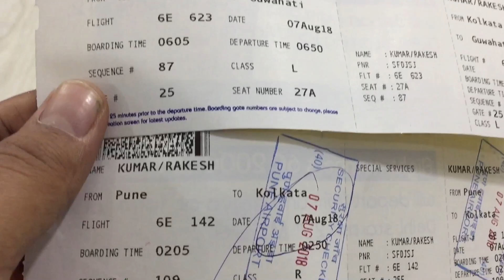Majestic MEGHALAYA 🔥🔥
"The abode of clouds"

Meghalaya, India
Meghalaya, the abode of clouds, is one of the most beautiful states in North-East India offering a variety of sights, activities, food and festivals to the tourists. Well known for Cherapunjji, the place which receives one of the maximum rainfall in the world, Meghalaya can mesmerise you with its hills, valleys, lakes, caves and waterfalls which when combined with the beautiful clouds, give it a very serene, beautiful look.

Shillong is the capital of Meghalaya, and its the most urbanised area you will see in the entire state. Shillong has a lot of leftover British colonial influence that is evident from the plentiful British architecture. Owing to the magnificent lakes all around the town, and the hills surrounding it, Shillong has often been called the Scotland of the East. Cherrapunji is famous for its rainfall, and it used to be the wettest place on Earth before the title was taken over by Mawsynram, which is less than 100 kilometres away from Cherrapunji. The Living Double-decker Root Bridge is a famous attraction in Cherrapunji, where trekking and hiking activities are offered for tourists.

If you want to take a look at Asia’s cleanest village, dont forget to visit Mawlynnong. Lying on the border separating India from Bangladesh, Mawlynnong is an amazingly clean village in Meghalaya where every street corner has a bamboo dustbin to ensure nature-friendly disposal of trash. The focal point of attraction of this village is the Sky Watch, which is a bamboo structure that offers sweeping views of the Bangladeshi plains from the top. Meghalaya has a history of rich craftsmanship, and wood-carving and artistic weaving are famous crafts here, especially in the Jaintia and Khasi districts.